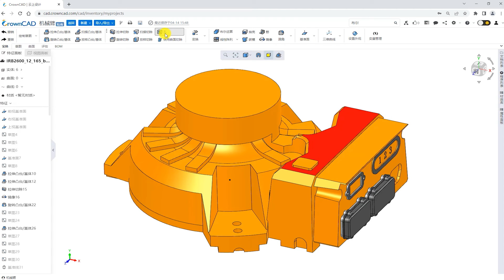CrownCAD2023软件学习